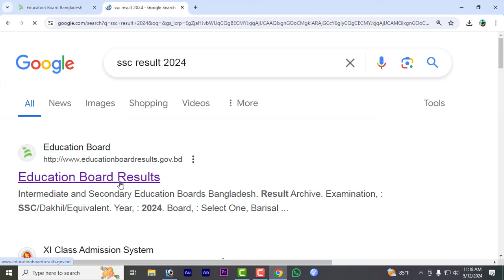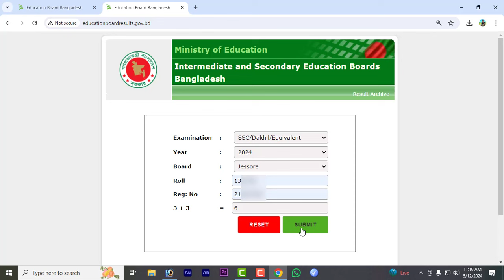ssc result 2024,ssc result 2024 kivabe dekhbo,ssc result দেখার নিয়ম 2024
❤️❤️❤️ Hi friends Assalamu Alaikum you are watching FW Tech, I am with FW Shakil, the video that I have brought for you today is: 🎥: * *

ইনশাআল্লাহ। 😍